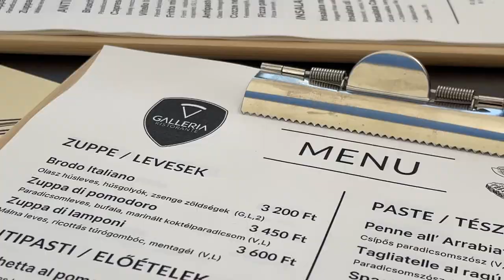Living in Hungary 🇭🇺| a productive days in my life, busy weekdays and long weekend holiday pentecost